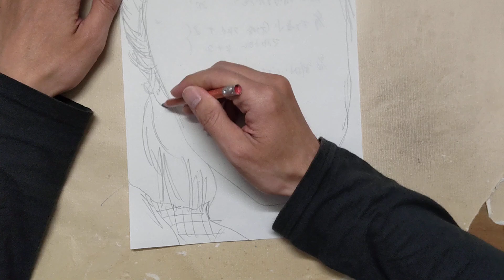Draw a portrait of a celebrity whose birthday is today!今日が誕生日の有名人の似顔絵を描く！81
Today is Mei Nagano's birthday.
今日は永野芽衣さんの誕生日です。